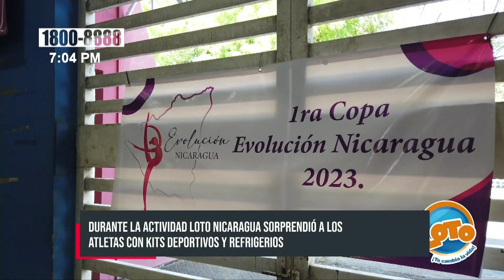Loto Nicaragua se une a la celebración del Día del Deportista Nicaragüense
Hacer deporte es muy sano para la salud, eso es lo que comúnmente todo el mundo dice, pero más allá de toda esa realidad, practicar cualquier disciplina deportiva te ayuda en el desarrollo personal, ya que te crea carácter; amor y determinación cuando te lo tomas en serio.

Es por ello que a nivel nacional el 19 de abril es la fecha en que se celebra el día del deportista nicaragüense, en homenaje al tricampeón Alexis arguello, a esta festividad se unen varias instituciones; entre las más importantes se encuentra Loto Nicaragua, quienes patrocinaron la 1.ª copa nacional de gimnasia evolución, que se llevó a cabo la tarde del viernes 21 de abril en las instalaciones del Polideportivo España.